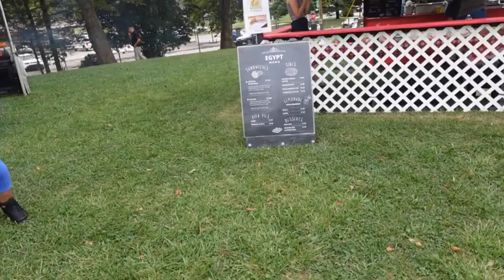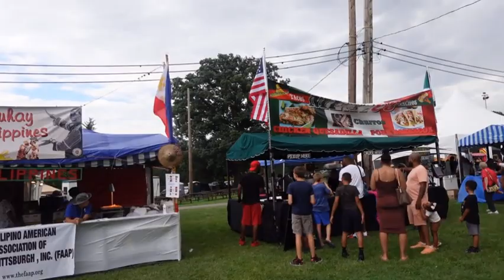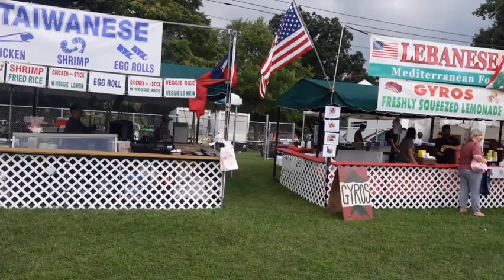MCKEESPORT INTERNATIONAL VILLAGE 8/15/23 WALKTHROUGH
TRIP TO MCKEESPORT INTERNATIONAL VILLIAGE 8/15/23  FULL WALKTHROUGH  VIDEO AT OPENING AROUND 3  -AND THEN BACK IN THE EVENING AT 7.   GET THERE EARLY!!!